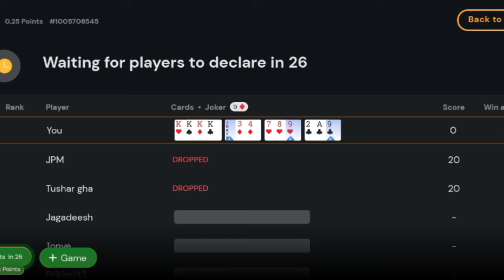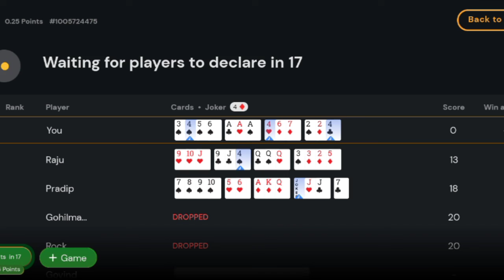play rummy online for cash|🔥কার্ড.২৫ পয়েন্ট রামি ₹২০🙂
PLAY RESPONSIBLY

আজ যে খেলাটি দেখতে চলেছেন আপনারা তার অন্যতম আকর্ষণ হল পরপর তিনটি খেলাতে জয় লাভ কিভাবে করলাম তা দেখার জন্য অবশ্যই দেখতে হবে আপনাকে খেলা টি।

যদি ভালো লাগে অবশ্যই লাইক শেয়ার এবং কমেন্ট করতে ভুলবেন না। কারণ এখন থেকে প্রতিদিন এই ধরনের খেলা নিয়ে আমি থাকবো আপনাদের সাথে আপনাদের এই পাশে।
সকলকে আগাম ধন্যবাদ এবং সাথে খেলাটি দেখার অনুরোধ রইলো। 🙂

tags videos:-

Rs-20 rummy game,
points rummy Rs-20,
cash games rummy video play online 20,
card game rummy .25,
6 players points rummy real cash games,
how to play online rummy in bangla tutorial,
rummyculture points rummy .25 card game,
hand made 20 points rummy,